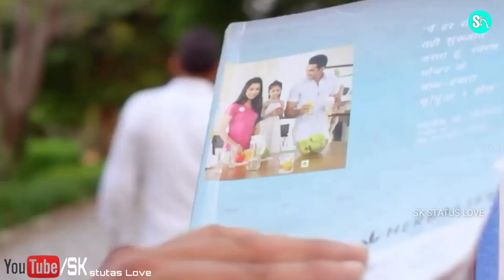WhatsApp Status Video | Love Status 💖 | Sad Status 💔 | Cute Couples Status 😘 | sourabh kevat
SK_STATUS_LOVE__30s WhatsApp Status

If you want any Help...

Keep Supporting 💪🏻
Keep Loving ❤
Keep Sharing ⤴